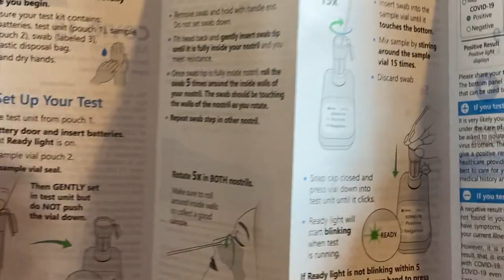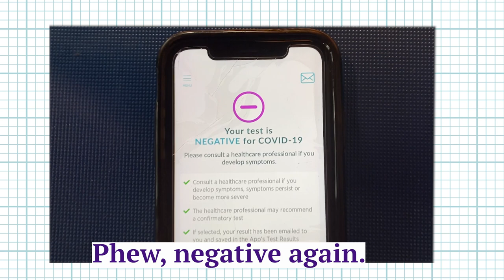How At-Home Covid Tests Work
Over-the-counter covid tests could help speed the economy’s recovery, allowing students and workers to test themselves at home and get quick results. Could they become as ubiquitous as toothpaste and cold remedies on store shelves, or will demand dry up as the nation gets vaccinated?